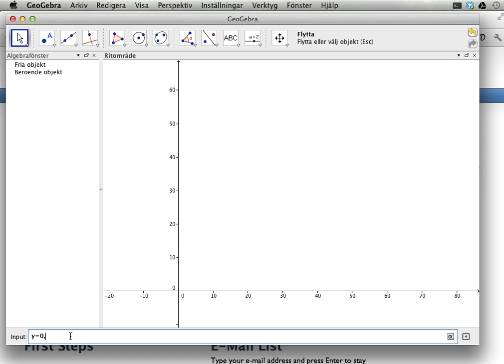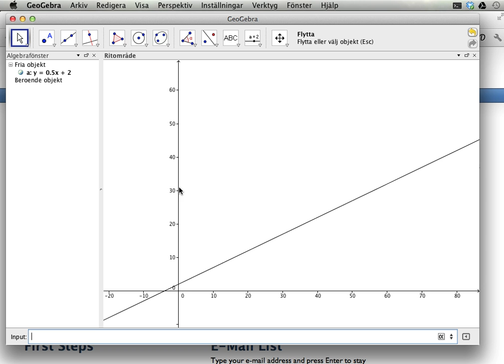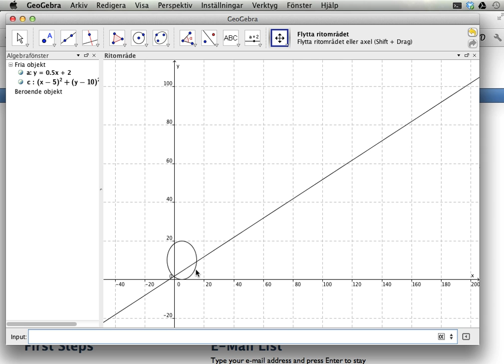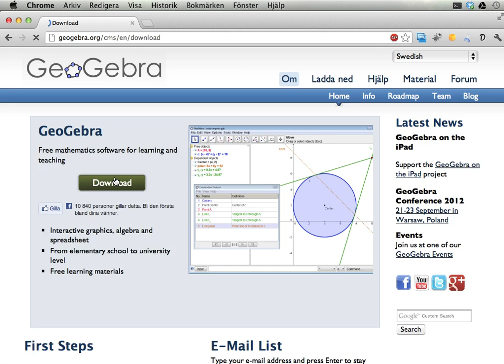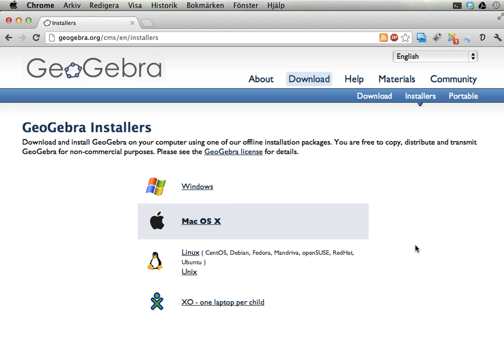GeoGebra: Enkelt sätt att göra grafer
Den här videon introducerar programmet GeoGebra, och visar hur du kan använda det för att göra grafer att använda i dokument eller andra sammanhang.